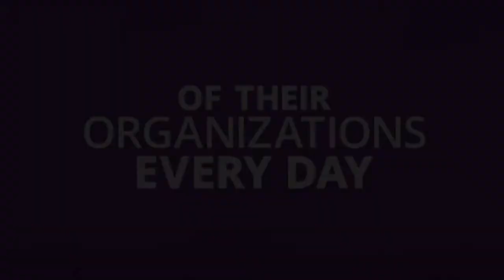17: Build creative systems with Matteo Cossu of New York Consolidated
17: Build creative systems with Matteo Cossu of New York Consolidated

In this episode of In Systems We Trust, host Marquis Murray sits down with Matteo Cossu, a project management expert specializing in fine arts publishing. Matteo shares his innovative approach to process improvement using Asana, offering insights into how he streamlines workflows and manages complex projects.

As a project manager at New York Consolidated, Matteo Cossu has nearly two decades of experience in developing efficient systems and processes. He discusses his journey into the world of fine arts publishing, the challenges he has faced, and how Asana has been instrumental in managing timelines and contingencies.

Whether you're interested in fine arts publishing, project management, or looking for tips on process improvement, this episode is packed with valuable insights. Tune in to learn from Matteo's expertise and discover how you can apply these strategies to your own work.

This YouTube channel is created by me, Marquis Murray, and my goal is to help you gain clarity about the work within your organization by creating systems and processes. You'll learn how to create your own processes, as well as how to use my favorite tool for managing my life and business, Every day, I create systems to improve the businesses of my clients, automate workflows to make work easier, and align teams and organizations. Weekly doses of inspiration are delivered every Thursday

1. Canon EOS M50 Mirrorless Camera Kit with 15-45mm lens (Black)
2. Sigma 16mm F/1.4 DC DN Contemporary Lens for Canon EF-M
3. Shure SM7B Vocal Dynamic Microphone
4. Audient EVO 4 USB Audio Interface
5. Elgato Cam Link 4K
6. LE RGB LED Flood Light, 15W Outdoor Color Changing Floodlight
7. Glorich ACK-E12 Replacement AC Power Adapter Kit
8. SanDisk 64GB Extreme PRO SDXC UHS-I Card
9. Neewer 2-Pack 6600mAh Li-ion Replacement Battery with USB Charger
10. Fujifilm X-T30 Mirrorless Digital Camera, Black (Body Only)
11. Fujifilm 16405575 Fujinon Prime Lens XF23mm F1.4 R
12. Aputure AL-F7, Aputure H198
13. Neewer 3-Pack 2.4G LED Softbox
14. Desview T2 8" Teleprompter with remote control
15. Comica BoomX-D2 2.4G Wireless Mic system